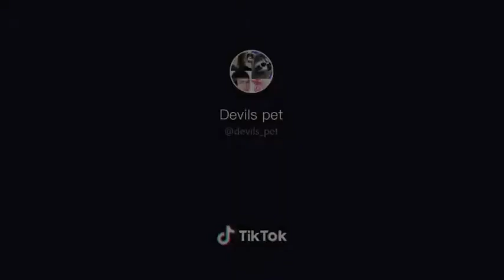27 April 2019